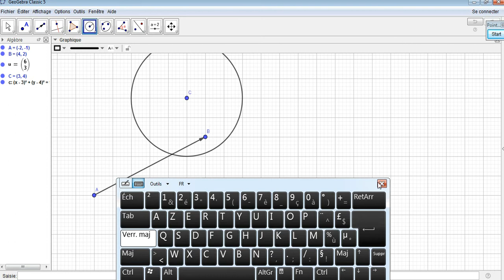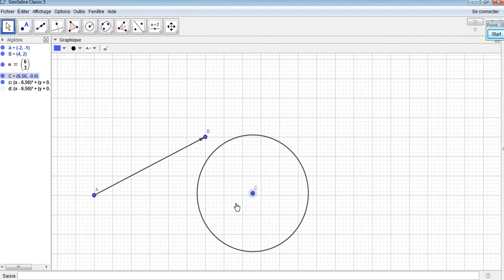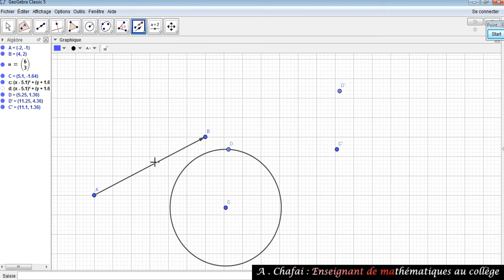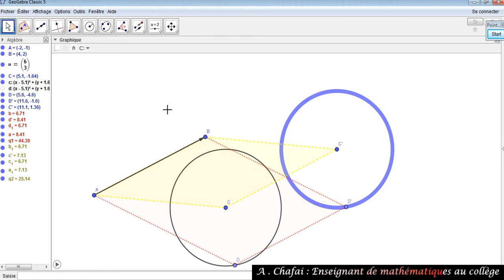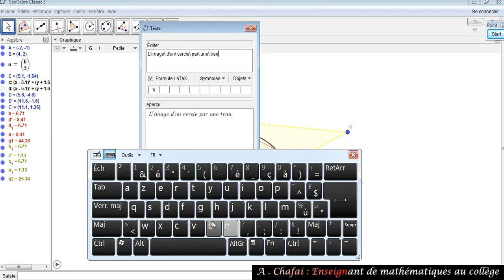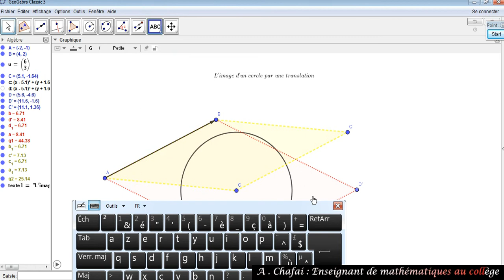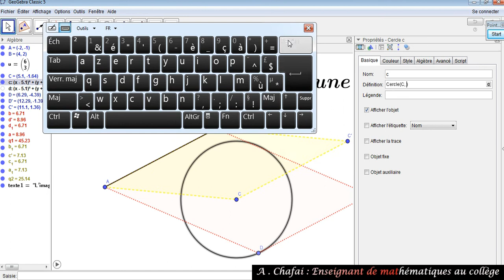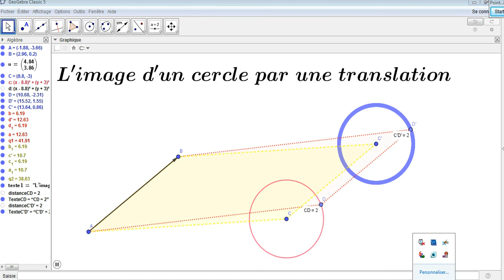Le translaté d'un cercle avec l'option trace de geogebra